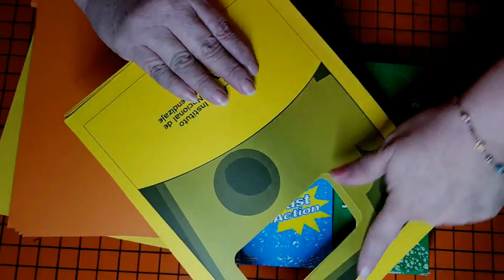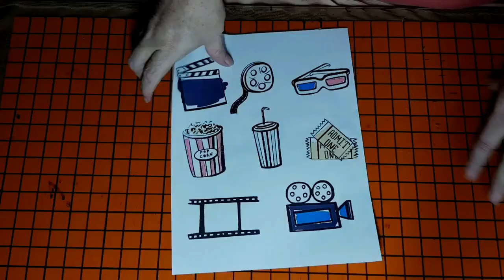3 IDEAS FÁCILES PARA REGALOS EN SAN VALENTIN / 2020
3 Cajas de cartón / Fomi / Tijeras / Pistola de silicón
Cartones / Pintura roja acrilica / Pintura aerosol plateada
Plantilla / Fieltro / Regla / Papel ceda / Pintura negra acrilica / Hilo